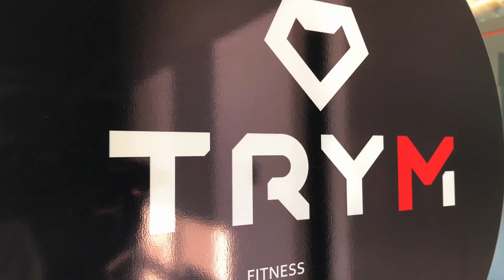40-ка минутная онлайн тренировка в TRX для ягодиц - Александр Мельниченко | 112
В этом выпуске мы выполним 6 упражнений в TRX для ягодиц. Жду в комментариях ваши ощущения и отзывы от тренировки